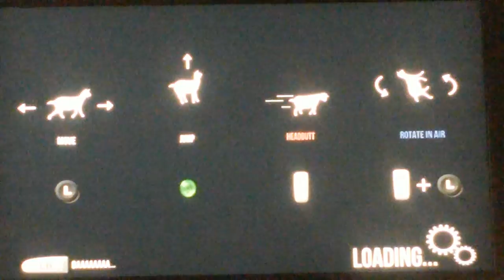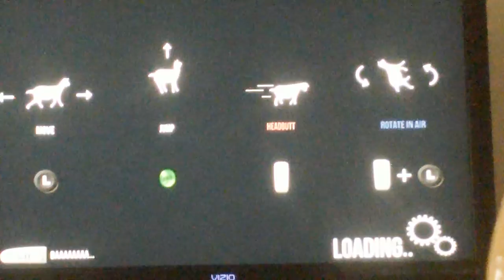goat simulator best game ever